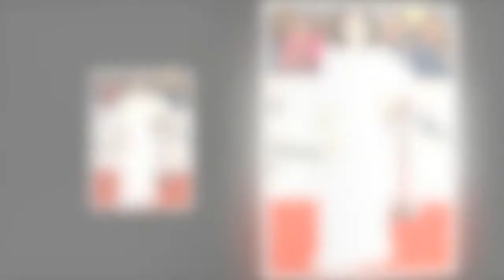Giovanna Fletcher issued warning over husband Tom's 'intense' Strictly experience